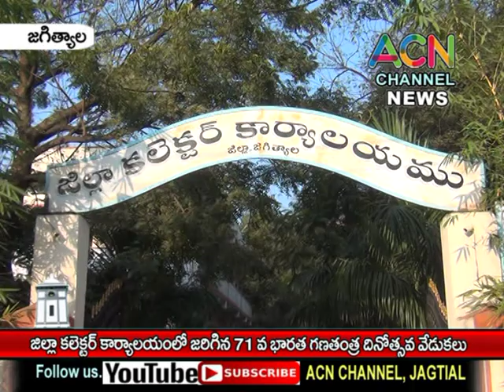జగిత్యాల : జిల్లా కలెక్టరేట్ కార్యాలయంలో జరిగిన 71 వ భారత గణతంత్ర దినోత్సవ వేడుకలు